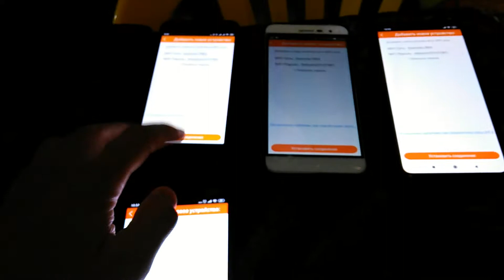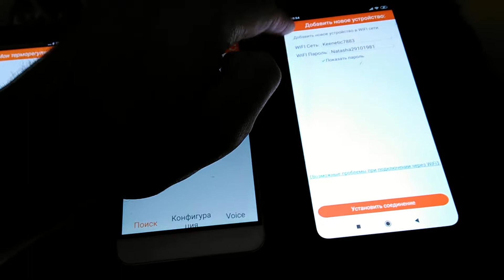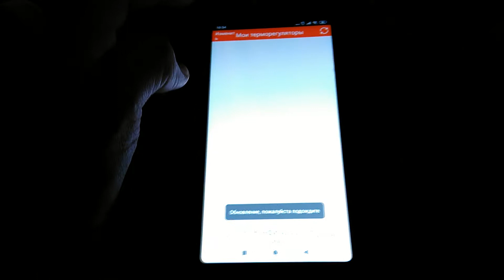BEOK BOT-313. Подключение с четырёх телефонов одновременно.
[Видео без звука / No sound in the video.]

Терморегулятор с Wi-Fi и возможностью подключения через интернет из любого места
BEOK BOT-313

Терморегулятор позволяет подключить несколько Android-устройств. По крайней мере мне удалось подключить 4 смартфона. Видео заканчивается на том, что на всех смартфонах появляется на 1 секунду сообщение "EasyConfig Sucess, probe device again to find the new added device.", что означает успешное подключение всех устройств, при этом в списке "Мои терморегуляторы" ("My Thermostats") устройство "HVAC" появилось только на двух смартфонах. Чтобы "HVAC" появился на двух других устройствах необходимо нажать кнопку "Поиск" ("Find").

The temperature controller allows you to connect multiple Android devices. At least I managed to connect 4 smartphones.  The video finishes with the message “EasyConfig Sucess, probe device again to find the new added device.” appeared on all smartphones for 1 second, which means that all devices are successfully connected, while "HVAC" device appeared only on two smartphones in the “My Thermostats” list. For "HVAC" to appear on two other devices, you must click the "Find" button.